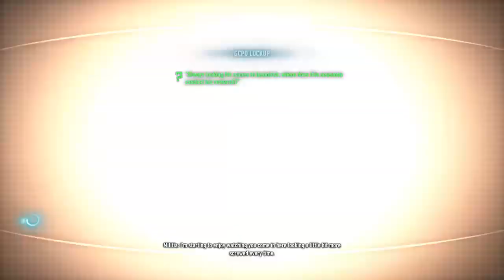Arkham knight #5 //Going after Two-Face meg ilyenek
Originally played on September 14th 2019 - Broadcasted live on Twitch -- Watch live